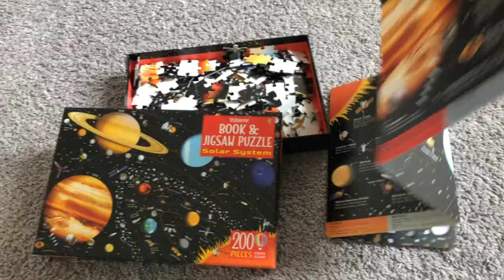Solar System - Book & Jigsaw Puzzle (IR)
This delightful pack contains a beautifully illustrated 200-piece, 16 x 23 jigsaw of the Solar System for children to assemble. It also includes a richly detailed double-sided fold-out that forms one continuous 8-page picture of the Solar System, featuring the Sun and planets and various moons and spacecraft. The reverse features the same image, annotated with fascinating facts and bite-size bits of information about each of the objects shown.